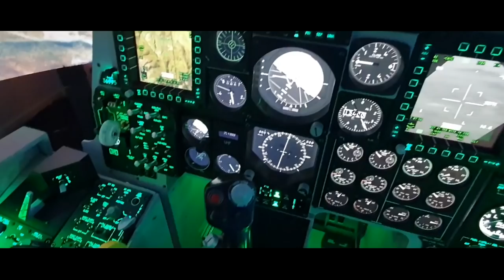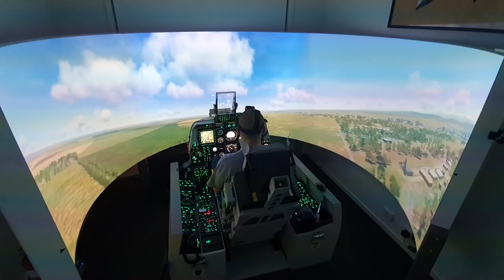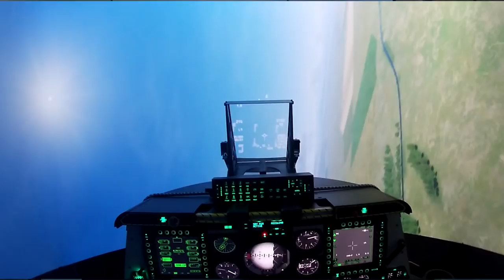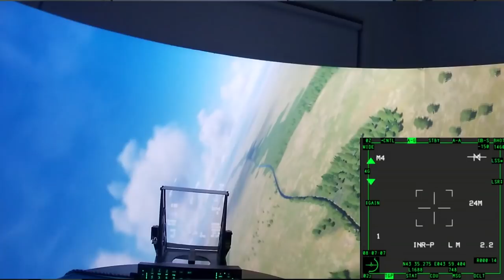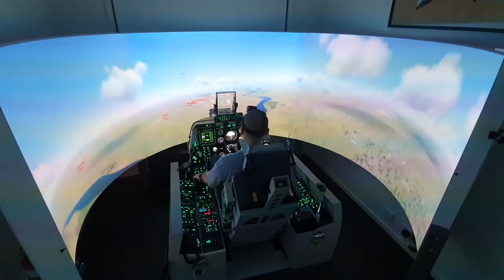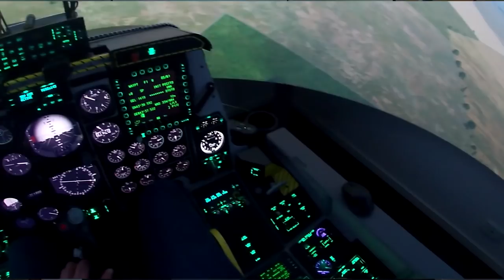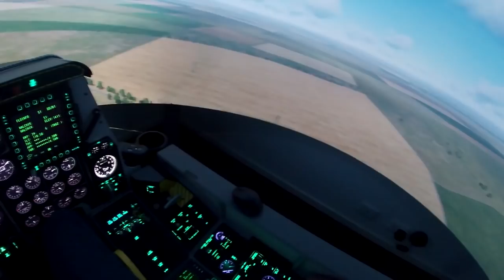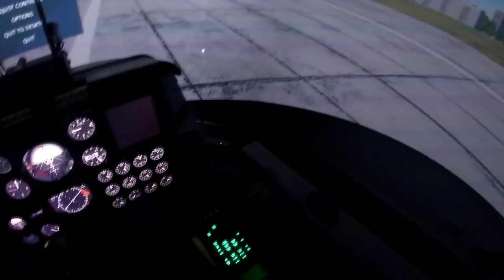A-10C Home Cockpit in Action!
This is some video of a random generated single player mission. It was recorded only to be used for the intro/outro of one of my other videos, but that video ended up too long to used it.

This is not perfect and was about to be deleted, but i decided to post it up anyway!

All my plans, panel files, and 3D printing .stls are free for download

FREQUENTLY ASKED QUESTIONS:
How much did this cost?

What Game/Sim is this?

Can I have a free copy of all your panel design files?

What software do you use to warp the projector image? Fly Elise-ng Immersive Diplay Pro

What software do you use to export the gauges on the main panel?

What are your PC Spec?
Gigabyte Z390 Aorus Master, Intel i7-9700k OC to 5ghz, 32GB Corsair RAM, Gigabyte Aorus GTX1080ti Waterforce Extreme Edition, Samsung 920 EVO M.2 1TB SSD (OS and DCS), Samsung 860 QVO 2TB 2.5" SATA SSD (Storage), Two XSPC 360mm Radiators, EKWB Velocity CPU Waterblock, EK-RES X3 250mm with D5 water pump, Custom Hard Tubing, Lian Li PC-011 Dynamic Black Case. All RGB turned off!